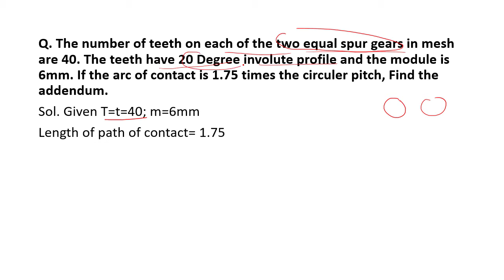Numerical GEAR Calculate Addendum of gear, length of path of contact, arc of contact etc)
video me maine " SPUR GEAR EXAMPLE" ke bare me bataya hai. I hope aapko ye video pasand aaega.video pasand aae to video ko like and share jarur kare ,yadi abhitak aapne channel ko subscribe nhi kiya to subscribe bhi karle kyuki  me aapke lie ese videos lata rahta hu.:)